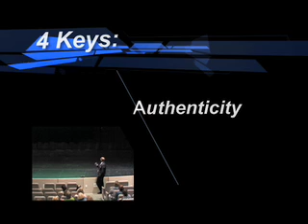Skot Welch Global Bridgebuilders